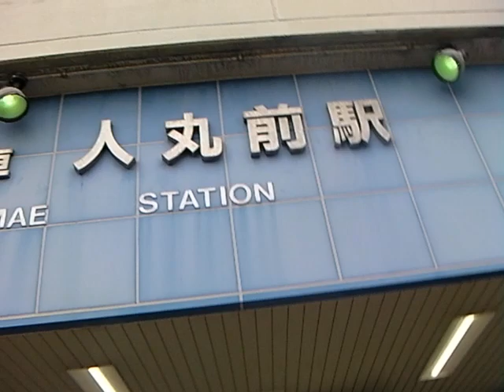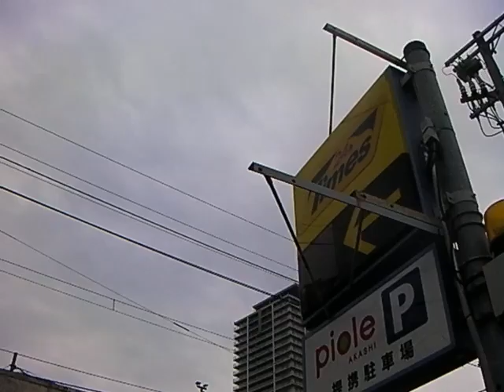一駅歩き【人丸前〜山陽明石】山陽電気鉄道 本線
列車通過
01:53-02:05